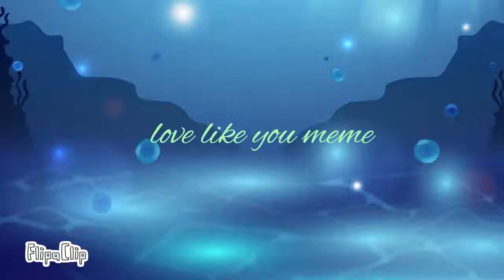love like you meme ( for akira wolf )